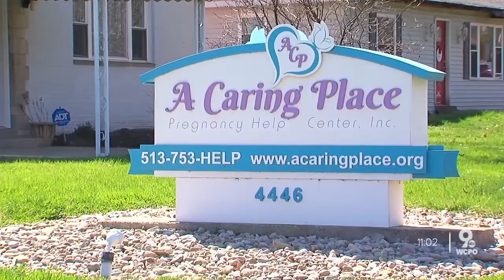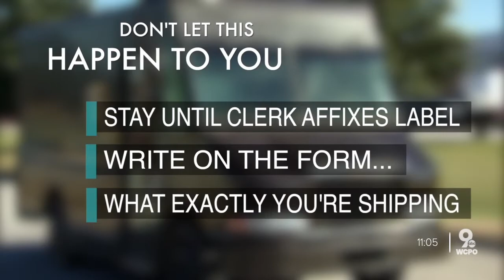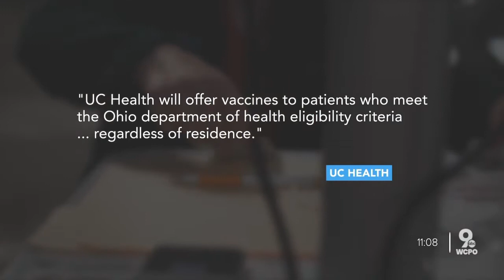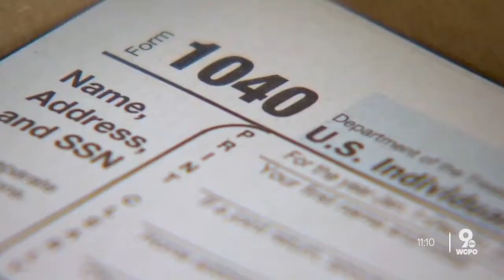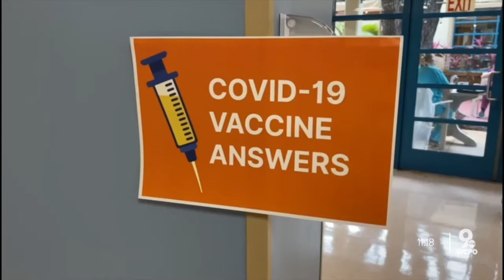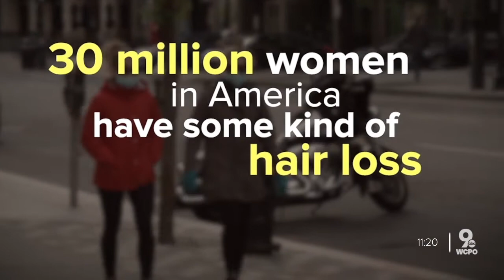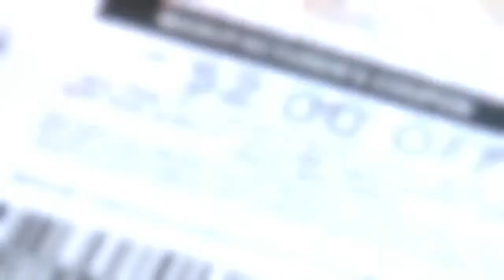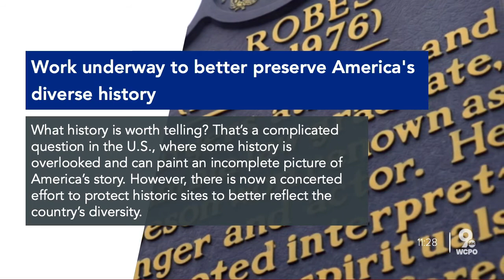WCPO 9 News Headlines